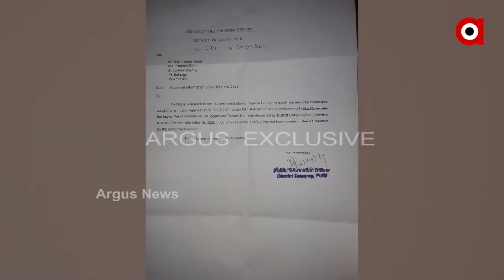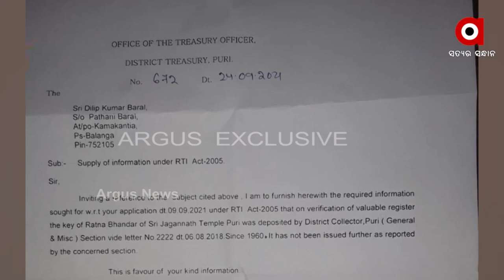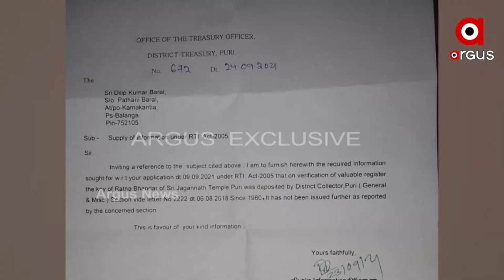ରତ୍ନଭଣ୍ଡାରକୁ ନେଇ ଖୋଲିଗଲା ରାଜ୍ୟ ସରକାରଙ୍କ ମିଛ କାହାଣୀ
ରତ୍ନଭଣ୍ଡାରରେ ସୁରକ୍ଷିତ ଅଛି ତ ମହାପ୍ରଭୂଙ୍କ ଦୁର୍ଲଭ ଅଳଙ୍କାର ? ରତ୍ନଭଣ୍ଡାର ଚାବିକୁ ନେଇ ଭିନ୍ନ ଭିନ୍ନ ତଥ୍ୟ ମିଳିବା ପରେ ବଢିଲା ସନ୍ଦେହ । ସୂଚନା ଅଧିକାର ବଳରେ ମିଳିଥିବା ତଥ୍ୟ ଅନୁସାରେ 1960 ପରଠୁ ଟ୍ରେଜେରୀରୁ ଚାବି ରଖାଯିବା ନେଇ କୌଣସି ତଥ୍ୟ ନାହିଁ ।